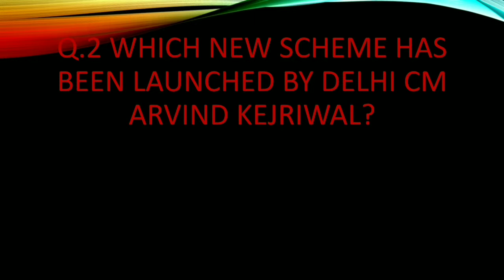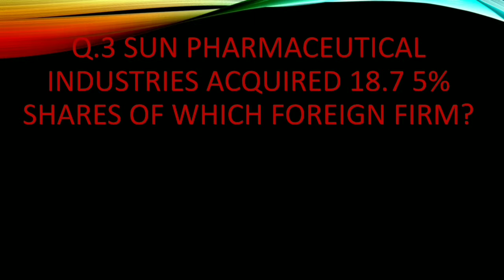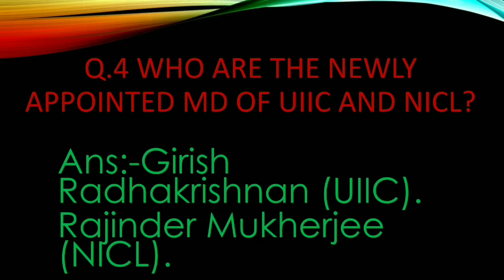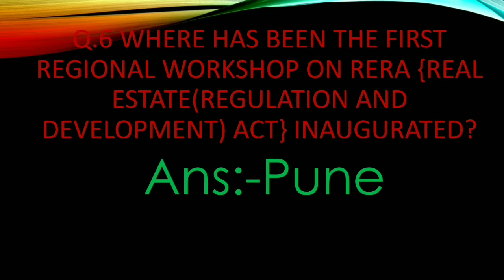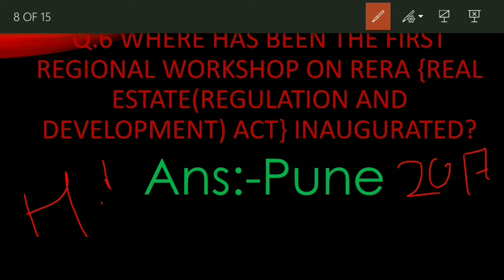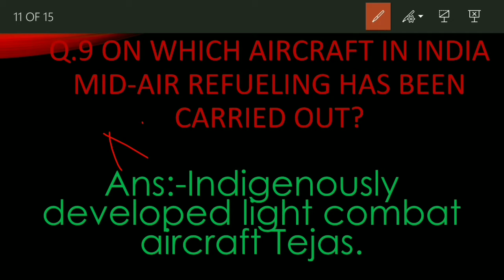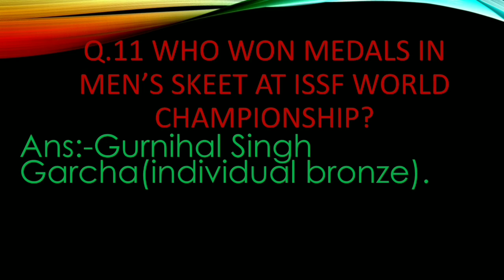Current Affairs in english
12th September ,2018 current affairs.
Watch daily current affairs on our you tube channel .
SINGLE & UNIQUE PLATFORM